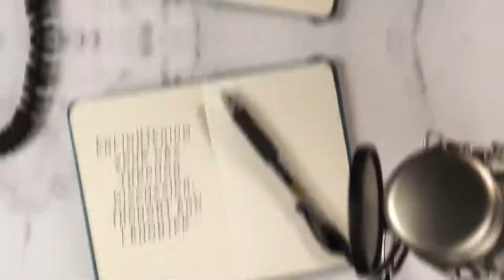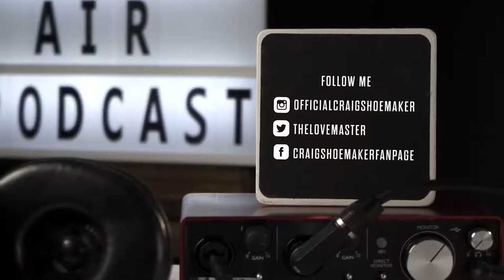Enlightened Up Podcast with Craig Shoemaker: Brad Grunberg Looks Good in Pajamas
This week, Craig is joined by comedian Brad Grunberg who shares so many funny stories, you'll lose count! Get your daily dose of medicine with some high quality laughter as Craig and Brad share Playboy Mansion stories, discuss bullies, forgiveness, and so much more!